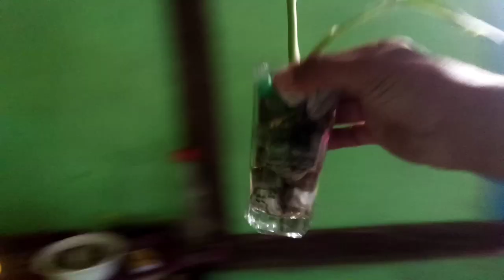घधवारी घरमा मजले फुलेको छ today vlog